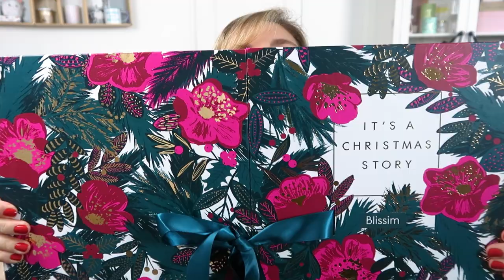UNBOXING : calendrier de l'avent BLISSIM (ex BIRCHBOX) 2020.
◌Hello YouTube ! J'espère que tout le monde va bien ! On se retrouve aujourd'hui pour un nouvel unboxing de calendrier de l'avent ! Pour la première fois, je découvre celui proposé par BLISSIM (ex BIRCHBOX) ! Bon visionnage !

Soyez spectatrices,
Fleur.